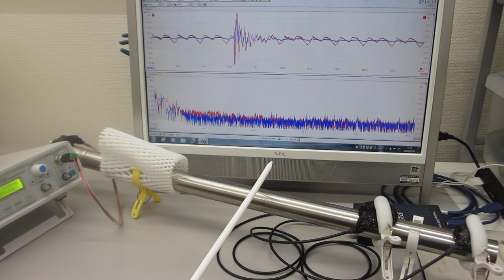超音波を利用した、配管振動の計測技術（基礎実験）